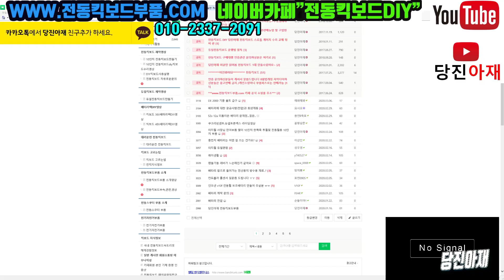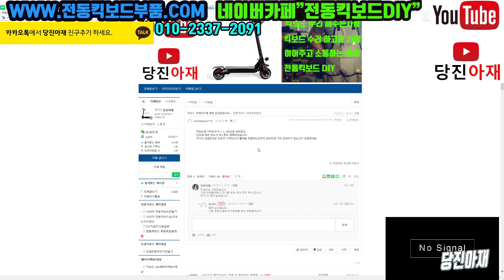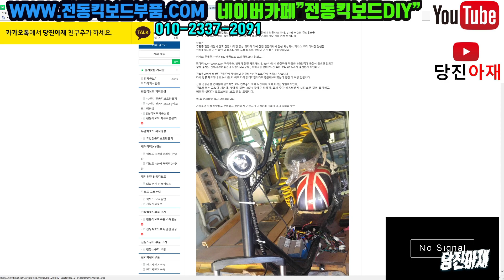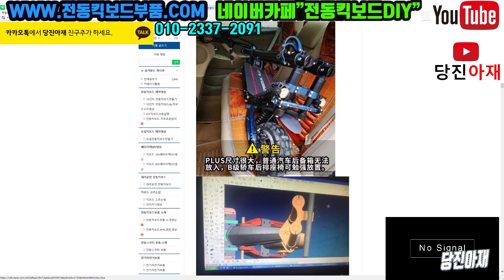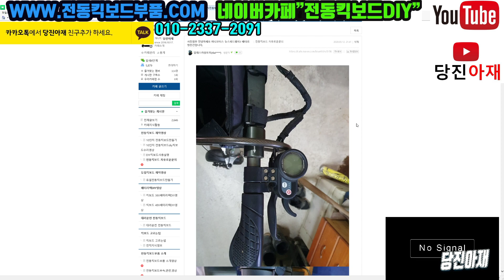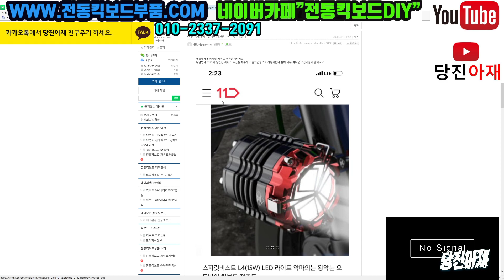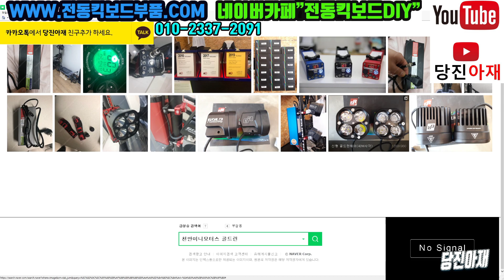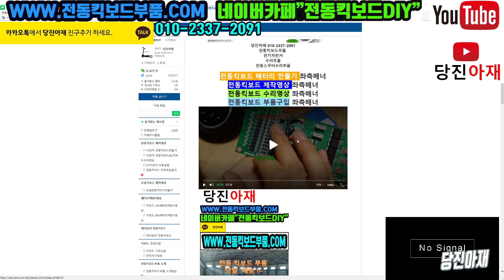카페회원 Q/A 시간 답변 전동킥보드 문의 답변 2020.3월 전동킥보드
카페회원분들 문의답변영상

1.킥보드 기어단수에 대한 궁금점입니다.??

2.시티코코 할리입니다. 전원 안 들어가는 문제로..?

3.미니모터스 뉴스피드웨이3 배터리 리필해주세요. 마진 10만원 드립니다.?

4.킥보드 갑자기 멈췄습니다. 도와주십쇼.

사용된노래출처
MUSIC
MISIC NAME FEELS WIN
0:00 1. Dreams
3:10 2. Cha-Cha-Cha
5:25 3. Amaze yourself
8:24 4. All The Colors
10:35 5. Always
13:09 6. Every Morning
17:00 7. My Everything
20:11 8. At My Front Door
22:46 9. Blushes
25:34 10. Chilled
28:32 11. RoadTrip
31:08 12. dizzy
34:05 13. Keep On Going
37:07 14. Rainy Days
39:42 15. Say Good Night
42:31 16. Vibe With Me
45:24 17. Missing Someone
47:56 18. Running
50:21 19. Soul
52:18 20. Good-For-You
You - myuu
You by myuu